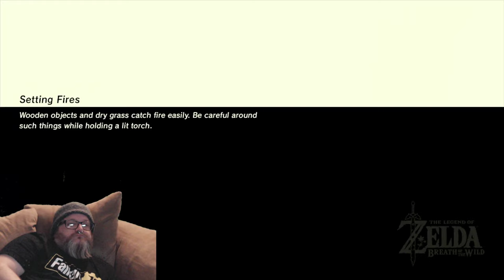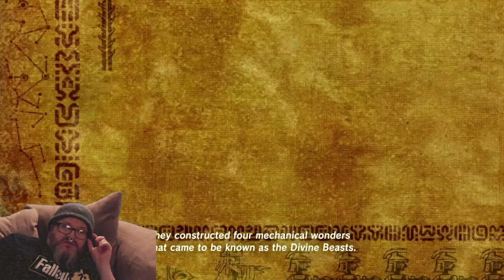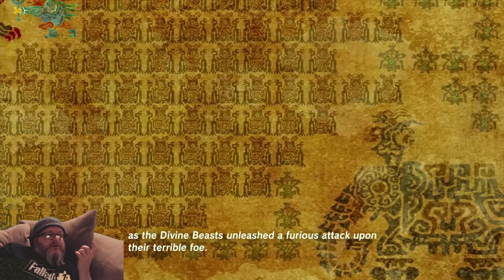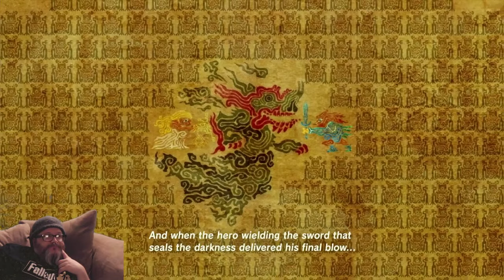We are on our way to Completion, made it Kakariko Village...